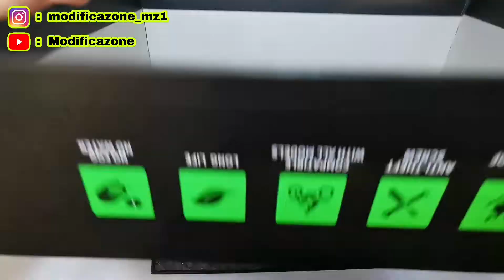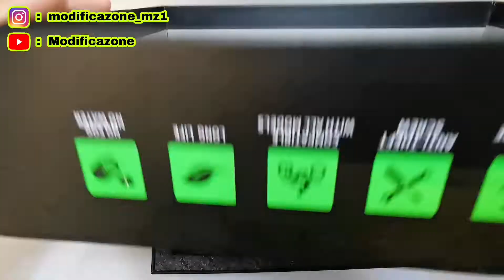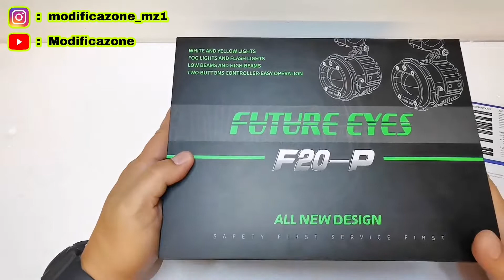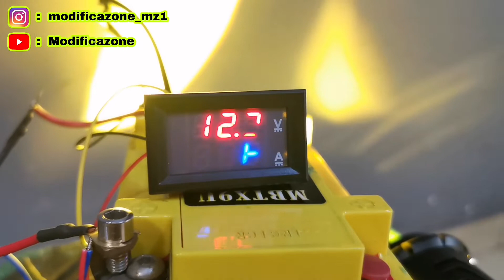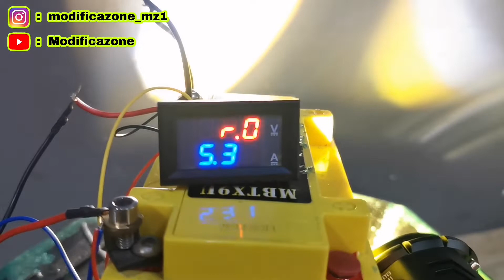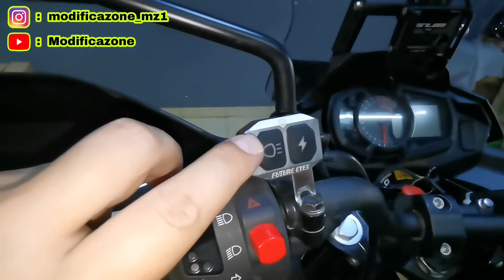FOGLIGHT FUTURE EYES : UNBOXING & PRODUCT REVIEW. LAMPU KABUT MOTOR UNIVERSAL KUALITAS PREMIUM.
Foglight FUTURE EYES type F20-P, satu paket seharga Rp. 2,500,000 sudah termasuk :
+ 2 buah foglight
+ 2 kabel extension
+ 1 kabel kit (sekring, saklar, relay box)
+ 2 pasang bracket model clamp
+ 3 buah braket untuk saklar
+ 2 buah braket untuk lampu foglight
+ 12 pcs baut stainless berbagai ukuran
+ 2 buah kunci L hexagon ukuran L4 dan L5
+ 4 buah kabel ties

Mau kirim2 atau pasang langsung di Modificazone juga bisa.

Info lebih lanjut dan produk2 lainnya :

⏩ Line : Modificazone
⏩ Tokopedia : Modificazone
⏩ Shopee : Modificazone
⏩ Gmaps : modificazone
⏩ Alamat : Ruko Bolsena E11. Gading Serpong. Tangerang.